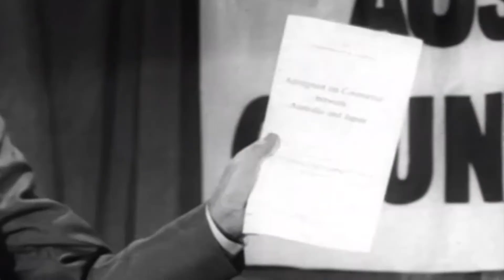100 years - Our Centenary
On 22 January 1920, nine Members of Parliament agreed to form the Australian Country Party.

Today we celebrate the start of our centenary year.

100 years as a strong voice for regional Australia.